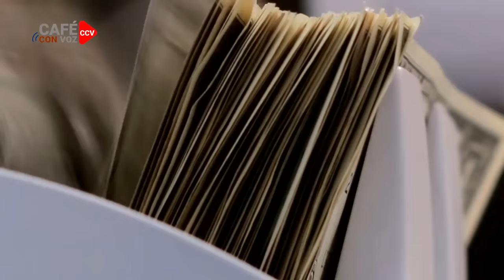CAFE CON VOZ | Los de "Puerta de la Montaña", acogidos por régimen, sienten mordisco de la serpiente